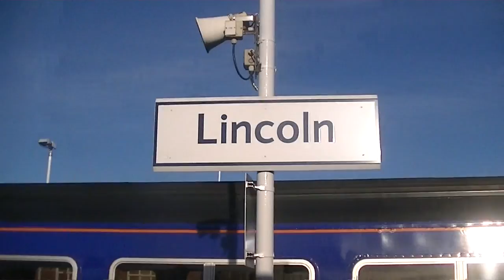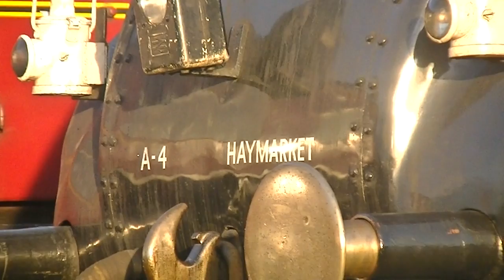60009 Union of South Africa on The Lindum Fayre and 4965 Rood Ashton Hall in the Yard Part 1 8.12.12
You see here, A4 Class No.60009 'Union of South Africa' on Railway Touring Companies 'The Lindum Fayre' which went from London Kings Cross-Lincoln on 1Z45 and return on 1Z46. She is first seen arriving into Peterborough with a whistle. Next she storms out with wheelslip!! I ride behind her with shots at Werrington Jc, Spalding, Sleaford Station and Junction, Metheringham (where my good friend, Andrew Rash (HeritageRailFootage) was) and finally arriving into Lincoln, passing 4965 Rood Ashton Hall, with whistles. It was a great pass over. I get off at Lincoln and she is seen going to the sidings. The next shots are of the 2 beside each other and small movements. Watch out for part 2 for the return trips! It was nice to see Andrew (HeritageRailFootage) at Lincoln and Jules (Jules46443) briefly at Newark!